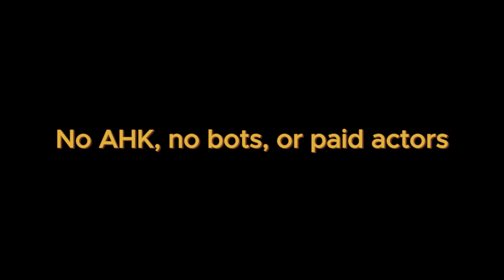🔥 DAoC 2024: Solo REAVER Trailer | Best MMO ever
🎬 REAVER First Trailer!
Join the Solo Reaver adventure in Dark Age of Camelot 2024! 🏹
🌐 Stay in the loop with the latest DAoC news and immerse yourself in the vibrant online gaming community.
🔍 Chapters:
0:00 Intro
0:36 Haatcorespeedy
00:46 Cordial
00:58 Falyx
01:14 Iform
01:24 Ishimare
01:27 Hjordi
01:44 Gildara
01:48 Vicomtess
01:51 Spooooooooodermaan

🤺 No AHK, bots, or paid actors! This video stands out for its commitment to fairness and fun. Massive thanks to all opponents for thrilling battles that make this video truly special. Watch epic clashes vs. Spooooooooodermaan, Vicomtess, Gildara, Iform, Ishimare, Rambodrillzx, Falyx, Ifnoc, and more!
🎥 Check out the Best MMO Ever - Dark Age of Camelot Ywain (DAoC) 2023 series:

🏰 DAoC, Dark Age of Camelot Ywain - Albion